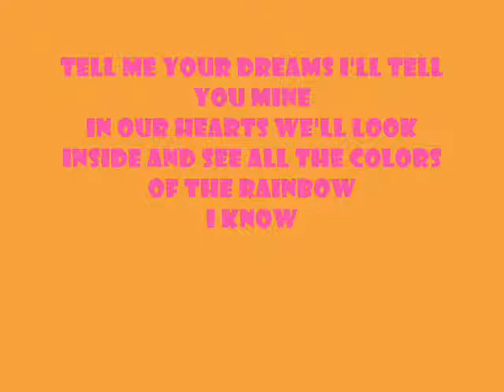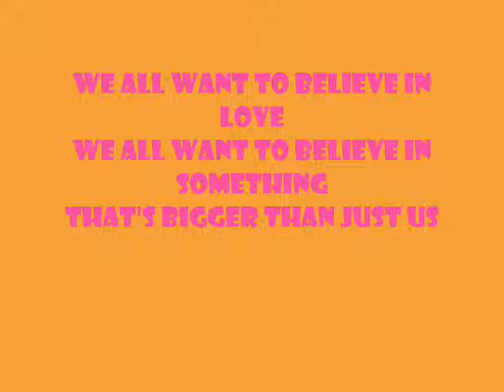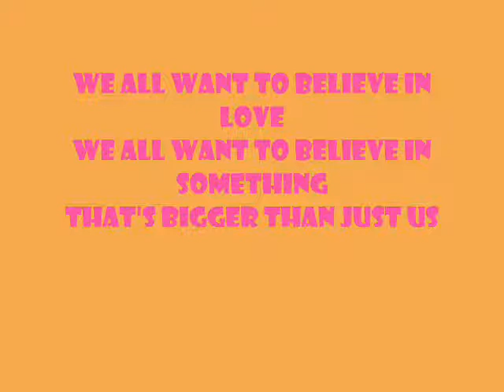Bigger Than Us Lyrics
Bigger Than Us- hannah montana lyrix